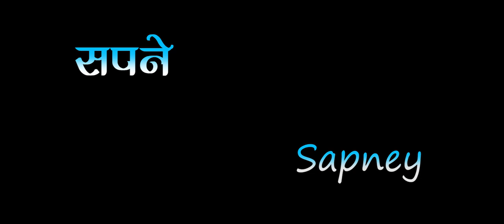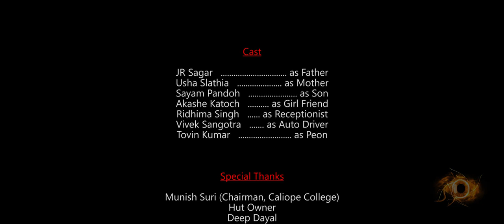SAPNEY a short film by Sandeep Verma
Sapney is J&K 's  first short-film which was released on a big screen .Its screening was done is KC Theatre,Jammu for the first time.
This short-film is directed by young and dynamic Director of J&K State Sandeep Verma .
Actors who played an eminent role in this short-film are Sanyam Pandoh ,Akashe Katoch ,J R sagar ,Usha Slathia ,Vivek Sangotra ,Ridhima Singh , Tovin .